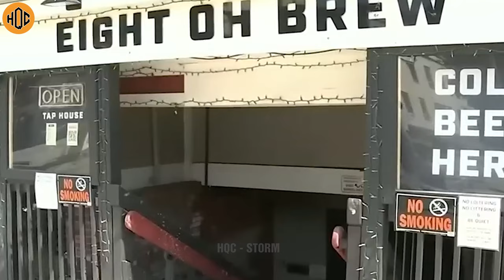Worst Natural Disasters in MECCA | The wrath of God! STORM / Flash Flood, 10,000 People Run Away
Amidst the fading light of August 2023, Mecca, the sacred heart of Islam, fell victim to one of the worst natural disasters in recent memory.
A merciless hailstorm, with its allies of torrential rain and fierce winds, besieged the city.
Transforming a land traditionally parched under relentless sun into a flood-stricken warzone, this was a scene reminiscent of the worst natural disasters.
The event transcended mere meteorological shock, posing unprecedented challenges to infrastructure, crisis management, and the spiritual resilience of the faithful.
Nestled in the arid embrace of the Arabian Peninsula, Mecca's vulnerability to flooding seemed a distant thought until faced with this calamity.
At the Kaaba, Islam's enigmatic black cube, the storm's fury was felt by 70,000 worshippers.
Amid prayers, the pelting of large hailstones marked a moment in history, as one of the worst natural disasters unfolded at this most hallowed site.

Worst Natural Disasters in USA | Is this a SIGN from GOD? STORM / Flash Flood hit Miami, Florida

00:00 - worst natural disasters
00:38 - mecca floods
05:11 - mecca flood
12:09 - saudi arabia flood
23:12 - mecca storm
38:59 - makkah rain
45:11 - storm makkah

This Video researched by: Landen Greenfelder
Address: 036 Corkery Islands Apt. 755 Hodkiewiczfort, SC 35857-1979
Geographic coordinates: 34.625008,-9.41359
Mother's maiden name: Doyle
Birthday
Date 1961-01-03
Age 63 years old